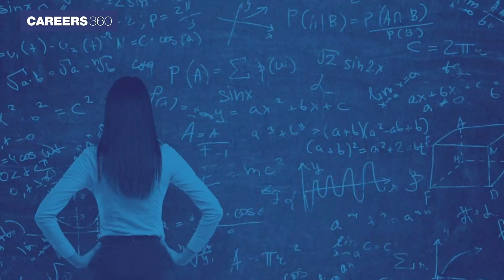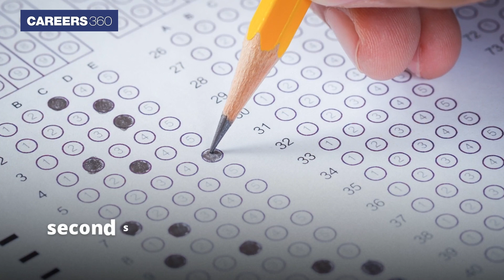IOQM Exam 2023: Registration, Selection Process | All about HBCSE mathematical olympiad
IOQM Exam 2023 - Students studying in Class 8 to 12 are eligible for the exam. It is recommended to check the complete eligibility before applying for the IOQM exam.